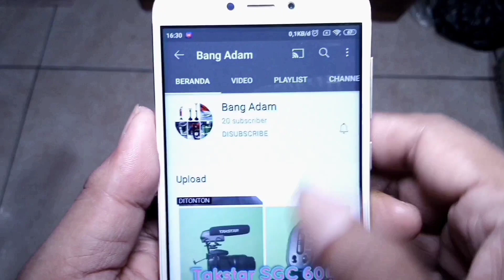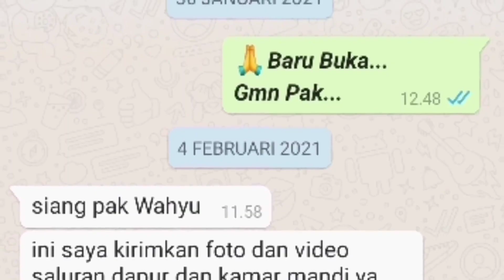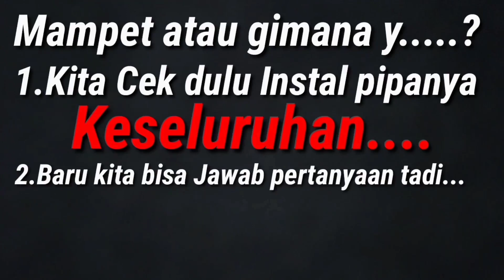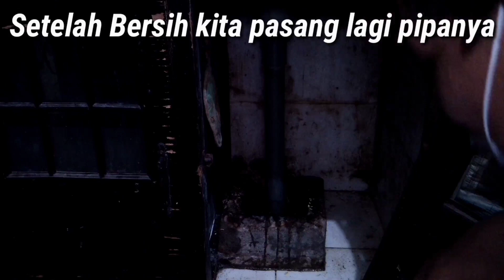Fungsikan BAK KONTROL dengan BAIK.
Assalamualaikum.Warohmatullahi Wabarokatuh.
Salam Sejahtera.
Pemirsa.Teman.Sobat.Sahabat.Saudara semua dalam keadaan Sehat.
Pada Episode kali ini saya akan berbagi sedikit kepada semua tentang cara bersihkan Saluran Air Kotor yang biasa dialami di Rumah dan hal ini bisa terjadi kepada semuanya.
Dan hal ini disebabkan Jarangnya kita bersihkan Bak Kontrol yang ada di Rumah.
dan Bak Kontrol itu sendiri ditutup Rapat dengan Keramik ( Benda " Lain diatas Tutupnya)..
Ini saya juga ingatkan dan Saran buat semuanya.